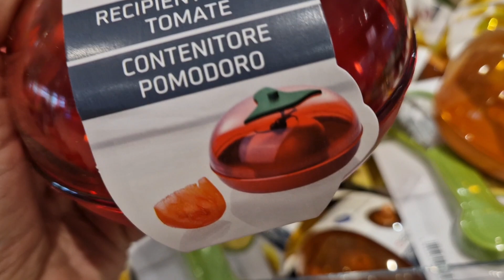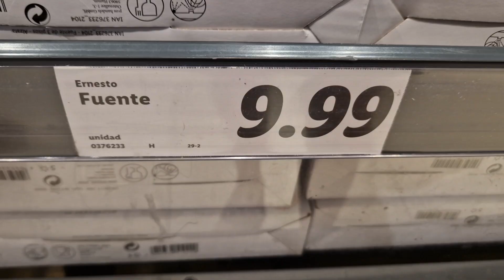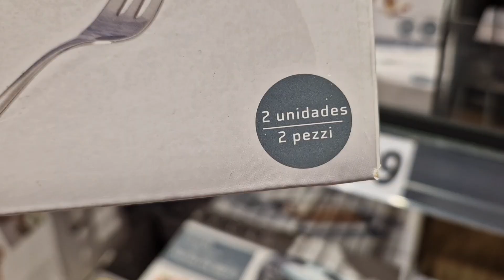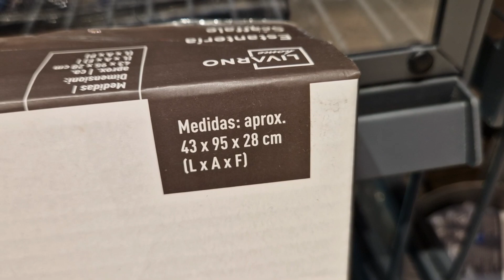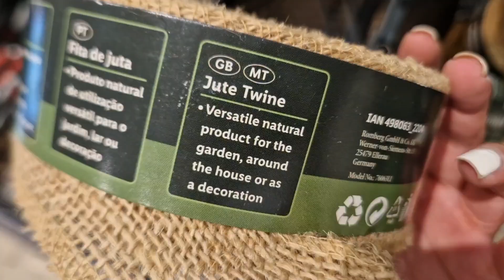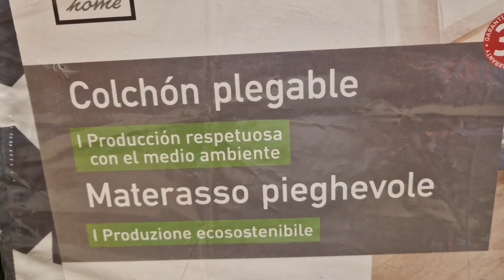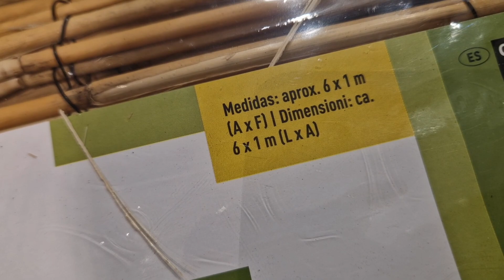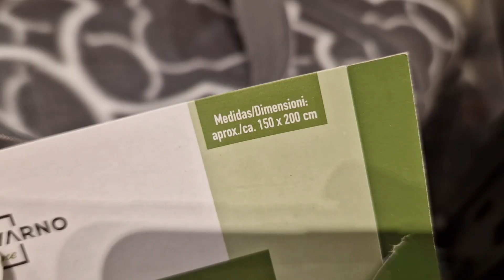ARRIVAGE LIDL 21 JUILLET 2023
Un petit LIKE et un commentaire pour soutenir ma chaîne cela me ferais énormément plaisir merci à tous ceux qui le feront 🥰🥰